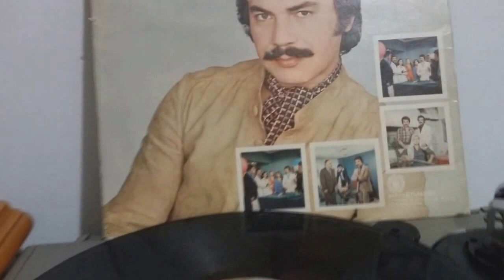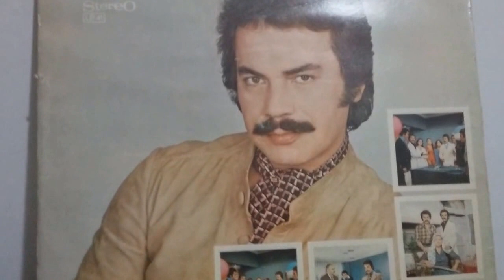Orhan Gencebay - Yarabbim ( Orijinal LP Kayıt )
Firma: Kervan Plak / Albüm: Yarabbim / Yıl: 1979 / Katalog No: LP-41 A